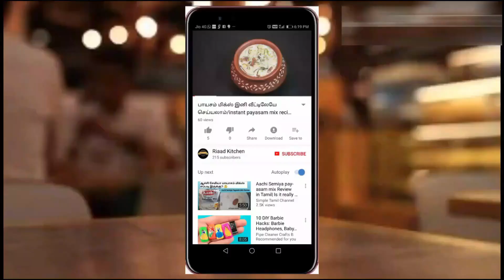Phulka roti recipe in tamil / Soft chapathi recipe